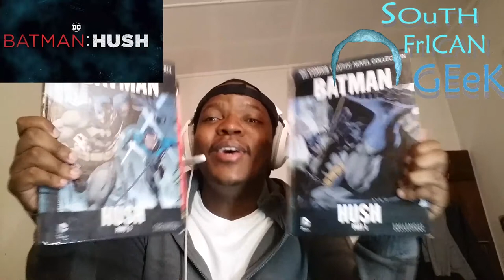Batman Hush Exclusive Movie Trailer REACTION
twitter; @LuThaPrynce